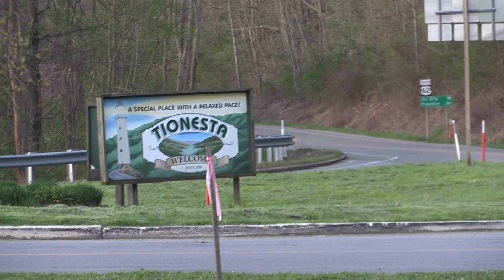BIG PENNSYLVANIA LONGBEARD DOWN !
Colt filling his Ohio tag in last week's episode means Hes back on the road heading to Pennsylvania for one more shot and filling a out of state tag for the year. Scott are good buddy has been scouting public land all week there and is pretty confident he can get Colt back on the board in PA !

Also watch us on @CarbonTV